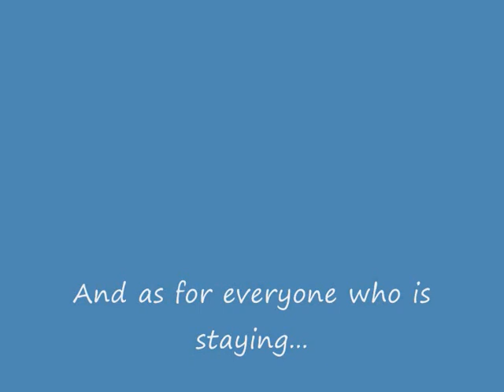2010 Year 11 Budehaven Leavers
So many memories from the past 5 years. Well there would be but I have the memory of a goldfish. :L Cheers to everyone for making the painfully long school days easy :D